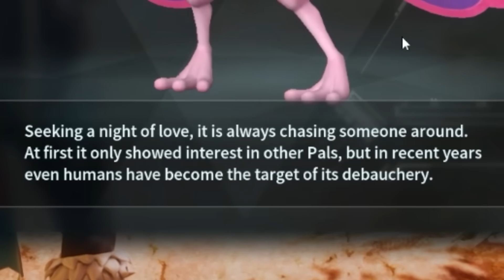Devs Knew Exactly What They Were Doing Here...